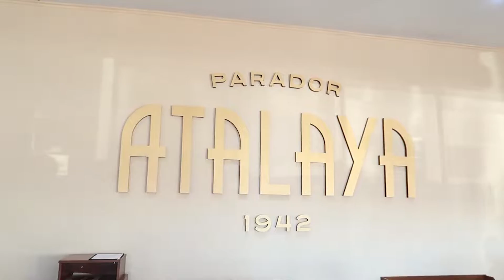ATALAYA, YPF, MINOTAURO: cual es la mejor medialuna??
A quién no le gustan unas ricas medialunas con un café??? La medialuna forma parte de muchos desayunos y meriendas, acompañada de mate también. En el camino a la Costa Argentina hay varios paradores sobre la ruta para tomarse un descanso. Nuestra misión fue encontrar la mejor medialuna! Descubramos juntos cual es...

Flor y Mauri